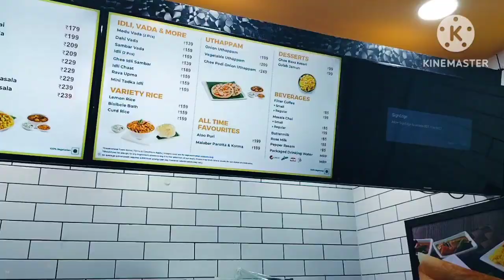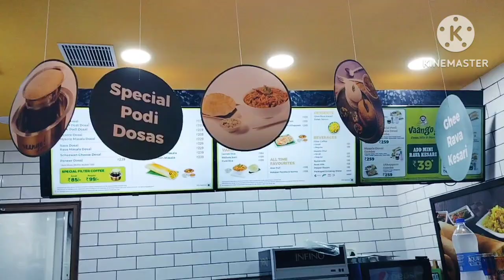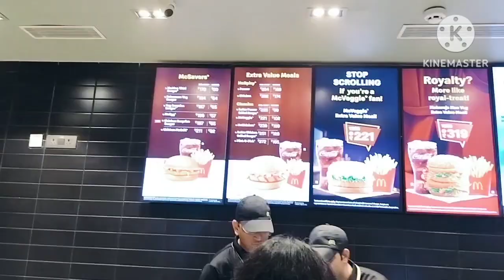Stree2 cinepolis Sundayvlog